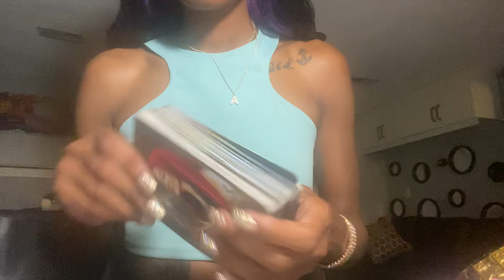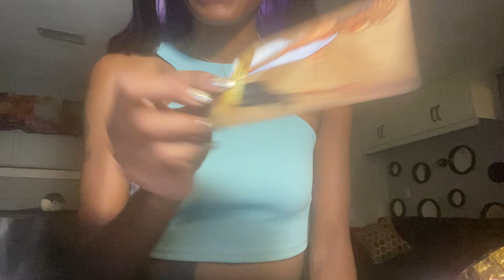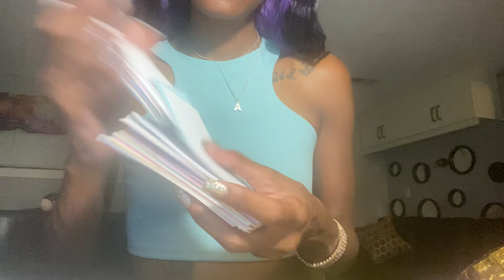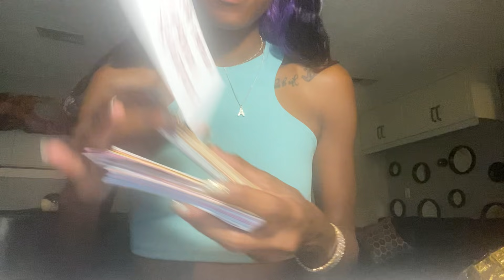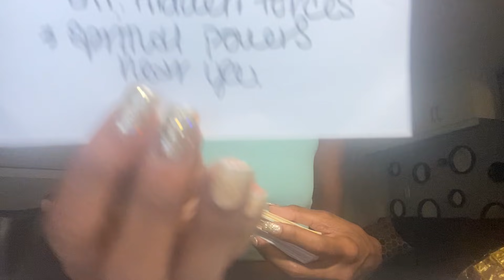Divine feminine: untrustworthy friends and your sorry a$$ ex wants a return new career otw 😁